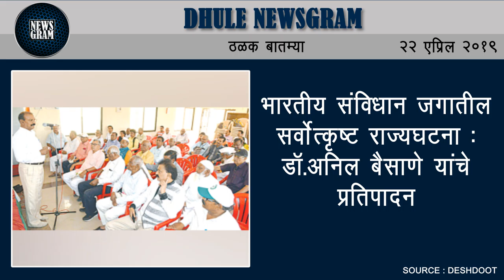Dhule Newsgram | Dhule News | Today's News Headlines | 22 April 2019